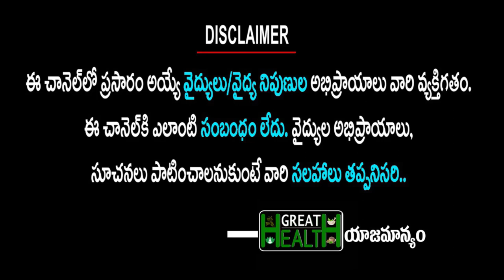ఉదయం లేవగానే ఈ ఒక్క పని చేయండి ఇక జీవితంలో మీకు అనారోగ్య సమస్యలే రావు...!! | Jakhotiya | GreatHealth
ఉదయం లేవగానే
ఈ ఒక్క పని చేయండి...!
ఇక జీవితంలో
మీకు అనారోగ్య సమస్యలే రావు...!!

Ayurvedic Doctor Suresh Jakhotiya Health Tips, Daily Health News, Telugu Health Tips